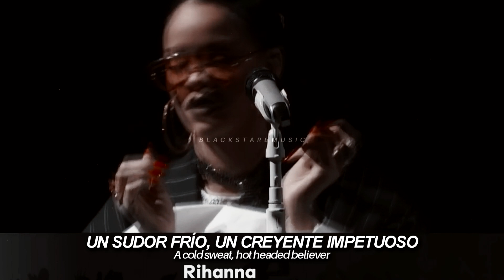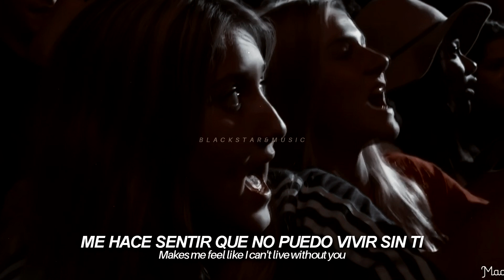stay • rihanna (global citizen festival 2016) • traducida al español + lyrics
❥tags;